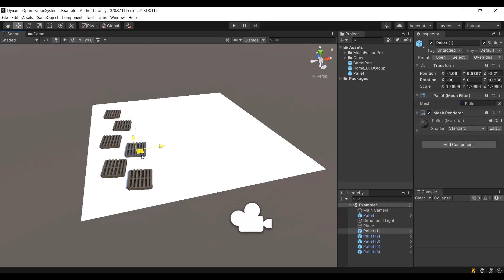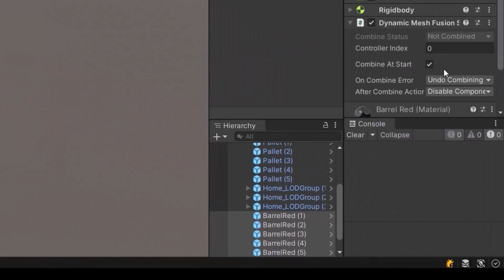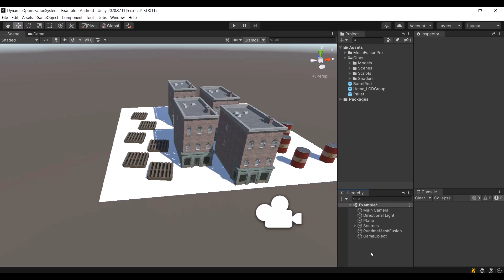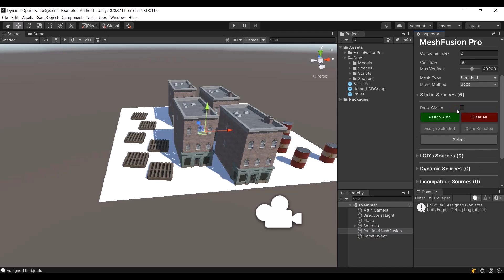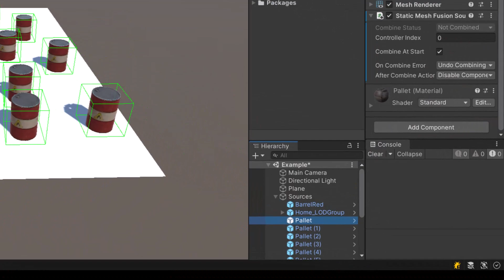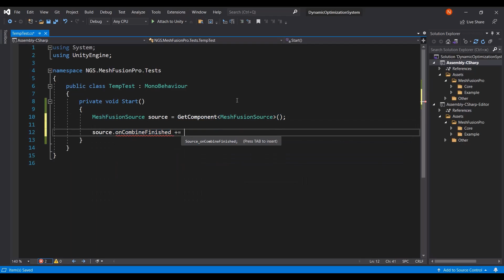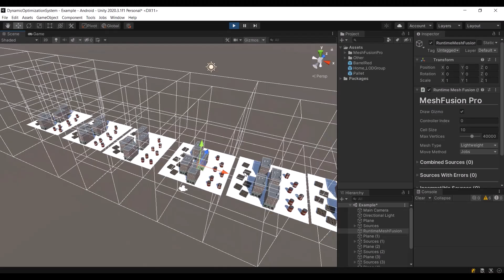MeshFusion Pro : Tutorial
00:00 - Introduction
00:20 - Preparation (very important)
00:43 - Basics
01:13 - Choose Objects For Combine
01:54 - SourceTracker
02:41 - SelectionTool
04:36 - MeshFusionSource Parameters
05:16 - Cell Size
05:51 - Lightweight Meshes Explanation